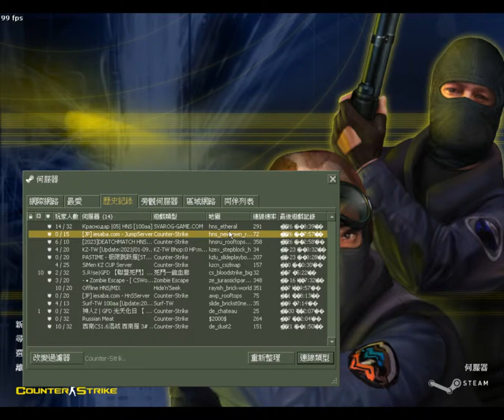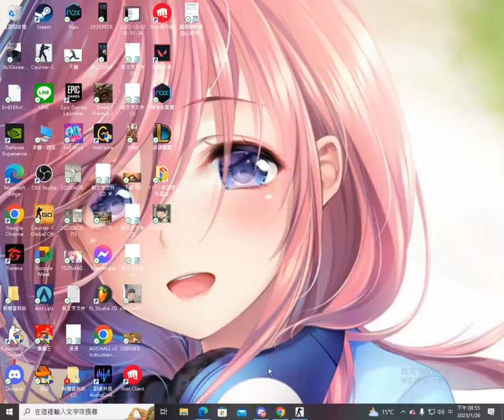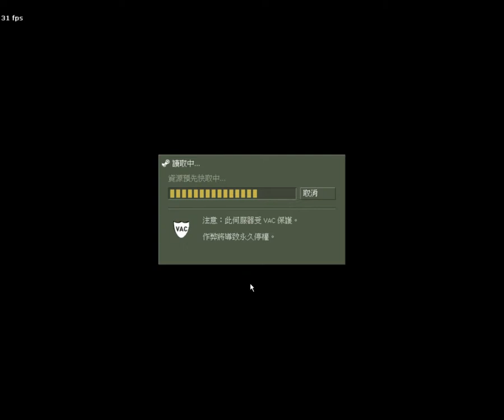Half Life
GPU：NVIDIA GeForce GTX 1050 Ti
CPU：AMD Ryzen 5 3500X 6-Core Processor
記憶體：8 GB RAM (7.95 GB RAM 可供使用)
目前的解析度：1280 x 1024, 75Hz
作業系統：